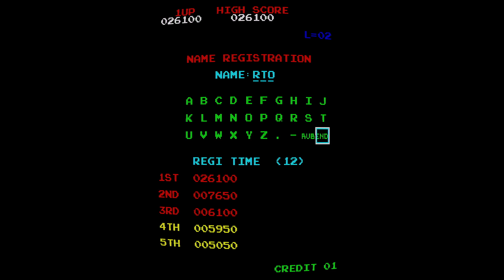Donky Kong 20p arcade challenge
Donky Kong 20p arcade challange